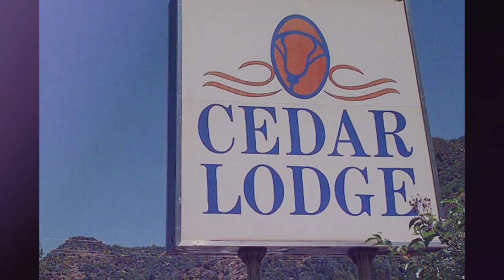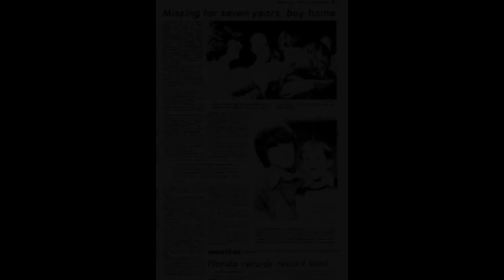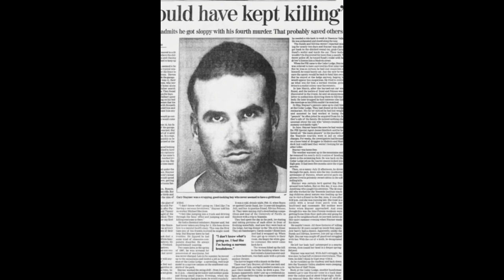SERIAL KILLER in America's Crown Jewel | Cary Stayner Story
This is part 2 of the Stayner Family's Worst Nightmare. Find out how the brother of a kidnapping victim turned out to be a serial killer.